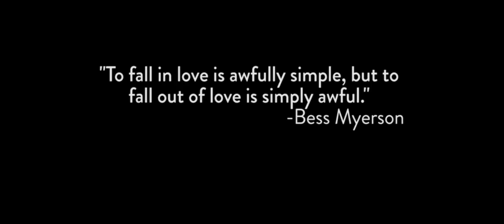Five Long Years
LOVE. Watch C3 Studio's Five Long Years music video now.

Music produced by Cee. Lyrics and performed by Dawn Hill (alias). Shot and directed by Karl Fernandez. Starring Kevin Paiva and Melanie Carugan. Key Grip by Steven Herrera.